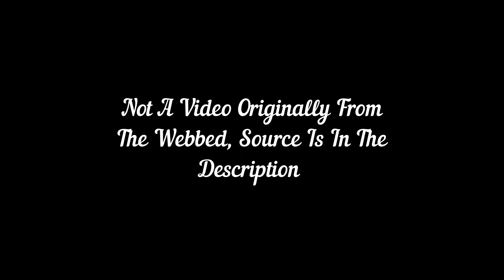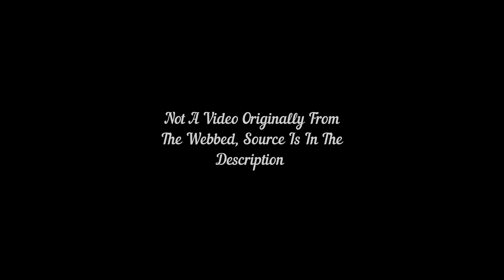How TO Have A Fulfilled Relationship